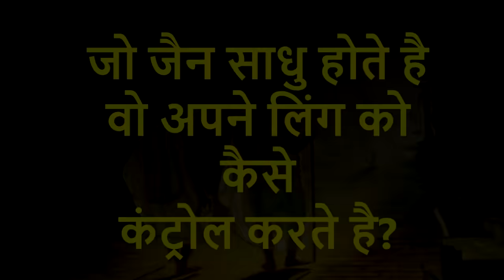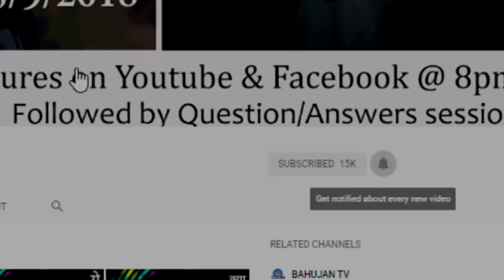जैन साधु कैसे वासनाओं पर नियंत्रण रखते है के उनका लिंग उद्दीपन नहीं होता? | Jai Munis' Control